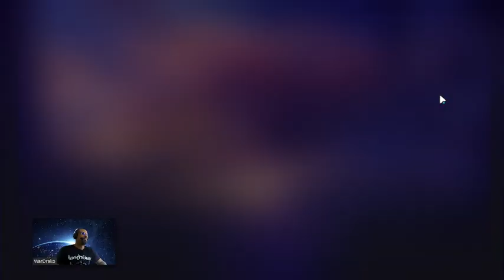Saint Seiya Awakening #1522 PvP